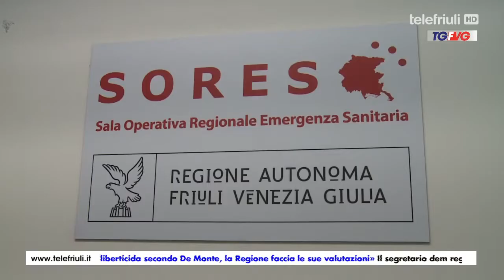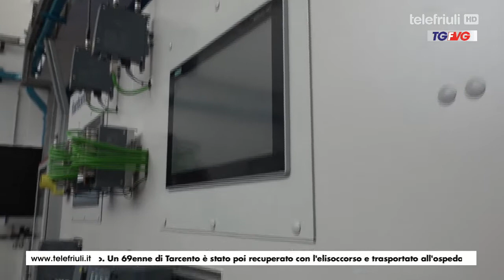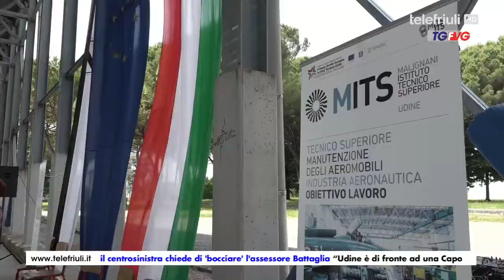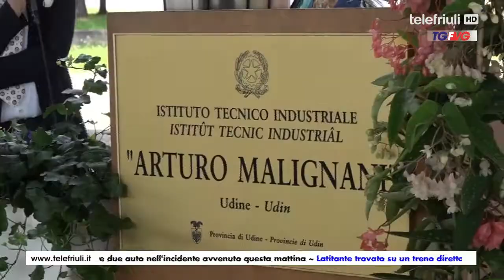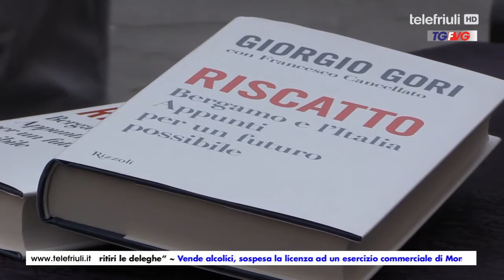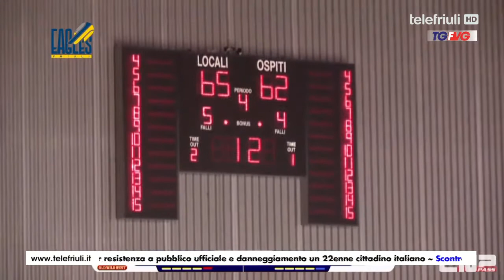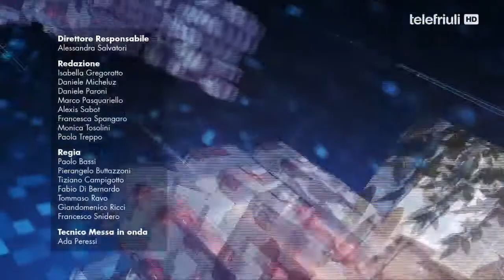Telegiornale FVG ore 19 del 19 Giugno 2021